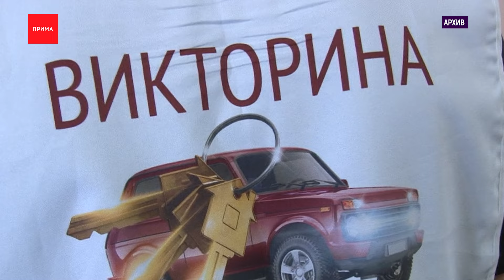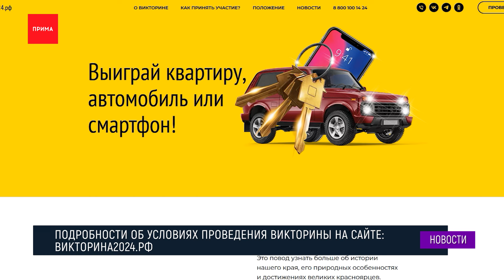Красноярцам показали квартиры, которые можно выиграть в викторине, посвященной 90-летию региона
Организаторы викторины, посвященной 90-летию Красноярского края, показали квартиры, которые получат победители розыгрыша. А еще рассказали, сколько вопросов будет в бланке. И намекнули к каким темам можно готовиться.

Чтобы получить шанс выиграть новое жильё и другие ценные подарки, нужно 15, 16 или 17 марта принять участие в викторине на знание истории, личностей и географии нашего региона. Для этого необходимо взять специальный бланк у активистов рядом с избирательными участками. Заполнить лист можно на месте, и сохранить корешок с номером. Все подробности на сайте — викторина2024.рф.

Кроме квартир, среди жителей региона разыграют 6 автомобилей, 60 смартфонов, беспроводные наушники и умные колонки. Итоги розыгрыша подведут в эфире утренней программы краевого телеканала 16, 17 и 19 марта.